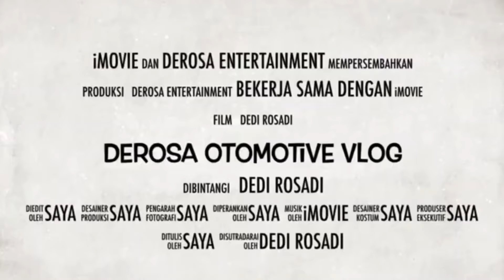dimulai 150 jt potongan sampai 45 Jt Stok 2024 jual Harga Lama Murah banget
Mobil Suzuki,
Mobil Paling JAMINAN Murah

MOBIL SUZUKI STOCK 2024
Harga Lama di Jual Murah Sekali

*SUZUKI CITRA ASRI BUANA*

Jl. RE Martadinata No.59, Cipayung,
Kec. Ciputat, Tangerang Selatan,
Banten 15411

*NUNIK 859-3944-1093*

✅ Bunga 0%
✅ Tenor s.d 8 Tahun
✅ Pembiayaan Syariah

PROMO DP RINGAN :

✅ TDP Carry Pickup 2 JT & Ang 3.5 JT
✅ TDP XL7 5 JT & Ang 4.8 JT
✅ DP Ertiga Hybrid 5 Jt
✅ DP Scross 3 Jt
✅ DP Baleno 20 Jt

DAPATKAN JUGA BONUS TAMBAHAN :
✅Dongkrak
✅Paket P3K

Cari Stok TerLengkap
Bisa Test Drive di Rumah
Data Bisa Dibantu

hubungi
Admin

Terimakasih
DEROSA AUTO

promo suzuki carry pickup
suzuki carry pickup
promo suzuki
promo mobil suzuki
harga suzuki carry pickup
dealer suzuki carry pickup
promo suzuki carry pickup baru
new carry pickup
mobil suzuki
suzuki carry
harga suzuki pickup
promo suzuki solo
suzuki pick-up
promo suzuki carry box
promo suzuki carry 2021
promo suzuki ertiga
promo suzuki losbak
promo
promo suzuki terbaru
promo suzuki jakarta
harga mobil suzuki
mobil murah
mobil murah 2022
promo suzuki
ertiga
suzuki s-presso
s-presso
suzuko baleno
baleno
suzuki xl7
xl7
ertiga murah
harga suzuki ertiga
mobil murah suzuki
ridwan hanif
mobil baru 2022
mobil baru
harga suzuki s-presso
mobil suzuki xl7
mobil suzuki ertiga
promo suzuki xl7
promo suzuki ertiga
otomotif
mobil cicilan 1 juta
turun harga suzuki
ertiga terbaru
promo ojol
harga suzuki
suzuki ertiga
cara menghidupkan suzuki ertiga
suzuki ertiga dreza
suzuki ertiga diesel hybrid
domo buffer suzuki ertiga
daftar harga suzuki ertiga

Best Regards

Derosa Auto